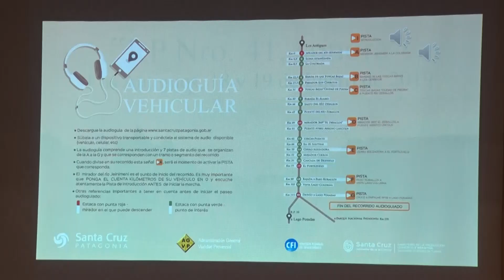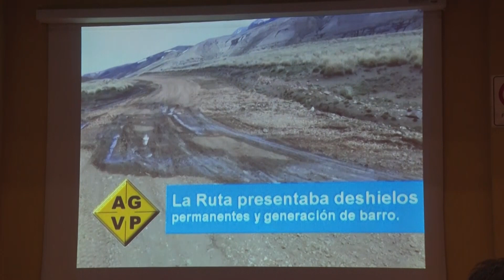Presentaron mejoras en la conectividad terrestre de la Ruta Paisajística N° 41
Esta tarde en las instalaciones del salón auditorio de la Secretaría de Estado de Turismo, se llevó adelante la presentación de las mejoras en el tramo de la RP41 entre Lago Posadas y Los Antiguos. En la oportunidad estuvieron presentes, la Secretaria de Estado de Turismo, Valeria Pellizza; el Jefe de distrito Delegación Perito Moreno de la Administración General de Vialidad Provincia, Álvaro Britos; y la Comisionada de Fomento de Lago Posadas, Mónica Sánchez.

Se trata de un proyecto interinstitucional del Gobierno de Santa Cruz que tiene por objetivo el desarrollo regional y turístico del Noroeste provincial.

La iniciativa contempla inversiones en la mejora de la conectividad terrestre de las vías de circulación comenzando por la Ruta Provincial N° 41 que cuenta con características paisajísticas excepcionales.

En primera instancia, Álvaro Britos de la AGVP se refirió a la labor que lleva adelante la Secretaría de Estado de Turismo para descubrir la Ruta Escénica – Ruta 41- en Santa Cruz. En ese sentido, indicó: “es un compromiso y una responsabilidad importante en esta visión del gobierno provincial a cargo de la gobernadora Alicia Kirchner, en cuanto a generar economías regionales a través de esta ruta provincial 41, que ha sido declarada Ley el 14 de septiembre del 2017, donde se ejecuta en la Cámara de Diputados esta ley, donde también se le anexa la ley 3483, que tiene que ver con la conservación del camino, el mantenimiento y la señalización de la misma”.

“Y es ahí donde somos el eslabón donde comenzamos con la reparación, conservación y desagües fluviales, ya que esta ruta requiere de mucho trabajo de desagüe, ya que es un lugar cordillerano y de meseta como el parque Patagonia”. Como primer objetivo fuimos al lugar más alto de la ruta para trabajar sobre los desagües fluviales. Luego comenzamos con los terraplenes de avance, como cunetas de guarda, las sangrías, para marcar el cauce a los deshielos, y luego trabajar en señalizaciones informativas  y preventivas”, agregó.

En cuanto a lo que significa para la Administración General de Vialidad Provincial, estar en esa zona, Britos subrayó  “la ruta fue declarada “escénica”, justamente por el escenario y el fluido de la flora y fauna, ya que es un atractivo y para nosotros es un privilegio poder trabajar en lo que más nos gusta. Como santacruceños nacidos y criados en Perito Moreno, es para mi persona, un orgullo poder estar al frente del Distrito Vial de Perito Moreno, con personas de gran calidad humana y con mucho compromiso”.

Además puntualizó: “Concluyendo esta primera etapa, y entendiendo la demanda de la Gobernadora, ya que generando esta ruta, en los últimos tiempos hemos visto mucho turismo local  y nacional en cuanto a la economía y esto genera una economía y una articulación entre los pueblos de Los Antiguos, Lago Posadas,  Perito Moreno y también con el Patrimonio de Cueva de las Manos”.

Para concluir, explicó que hoy se trata de una inversión de 17 millones de pesos, pero a largo plazo, va a tener un recupero en cuanto a los ingresos que habrá a través de las secretarías de Turismo de cada localidad, municipios y comercios.